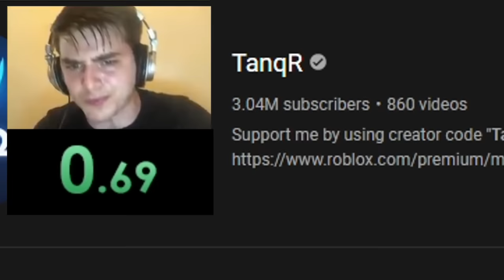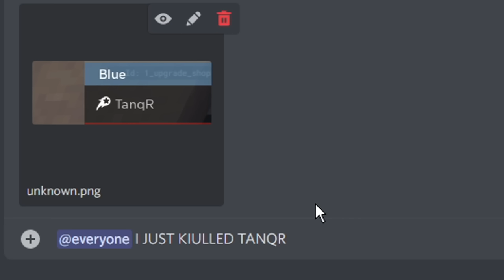So they added GLITCHED lucky blocks to Roblox Bedwars..